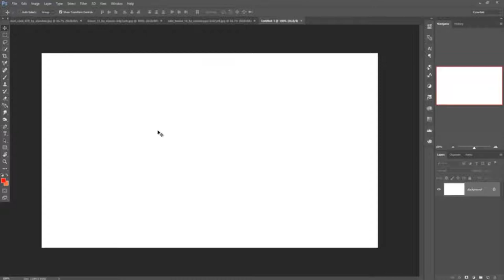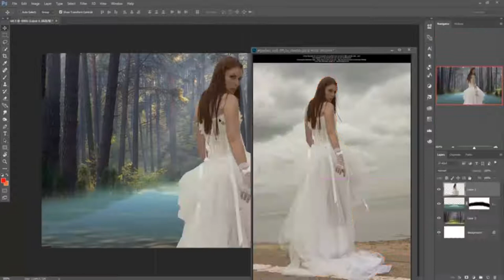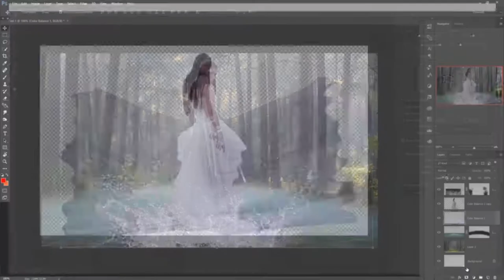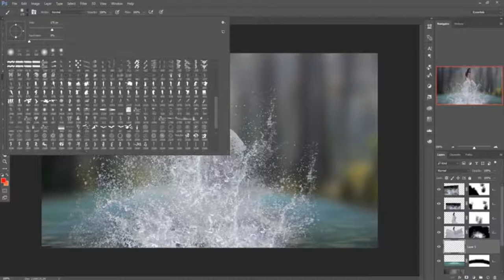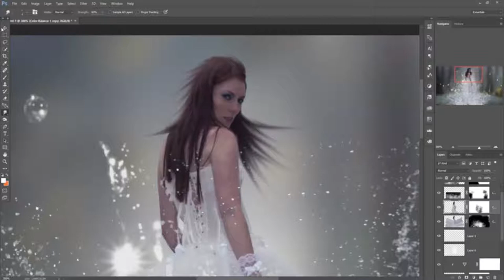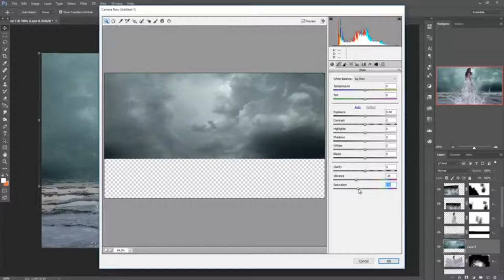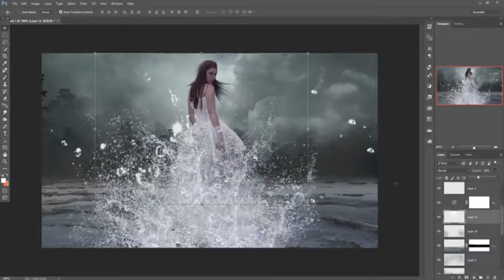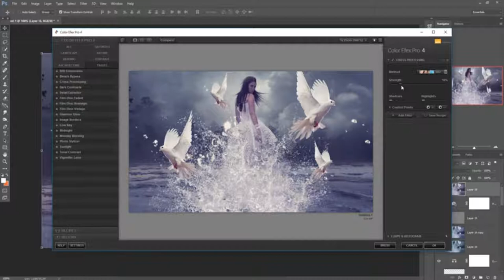Water Splash queen Photo Manipulation | Photoshop Tutorial cc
This TECHme channel is all about Video & Photo Editing trick and technology.